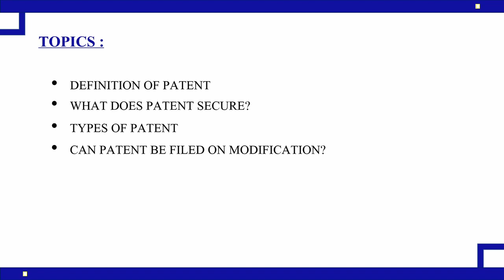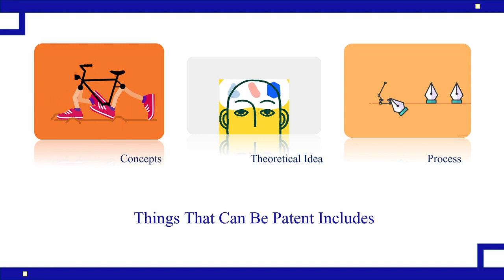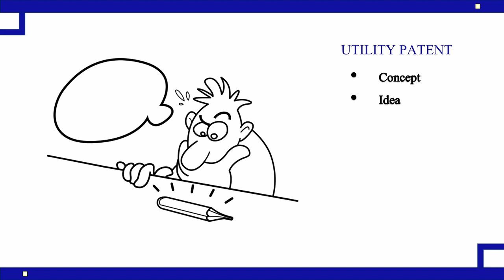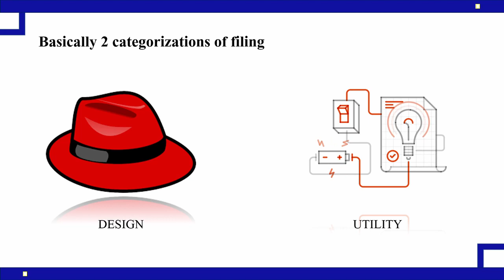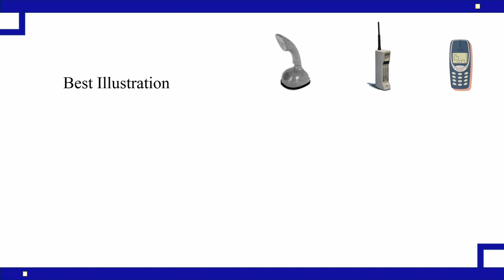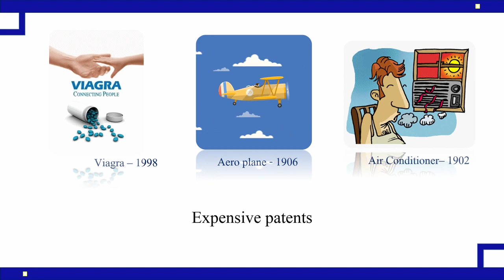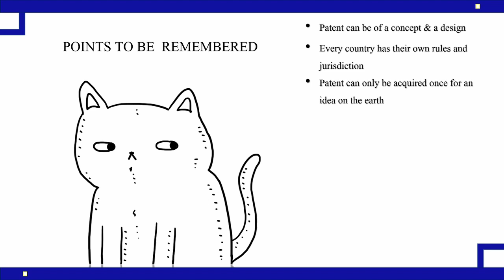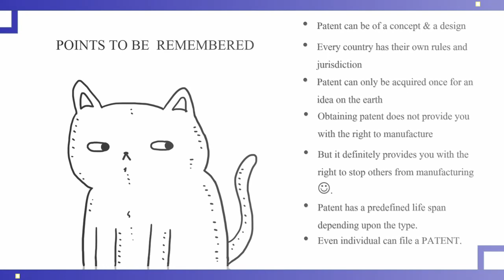पेटेंट क्या है? | पेटेंट की मूल बातें । What is patent? | Basics of Patent in India.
This lecture is Presented by MYCrave Consultancy and Services:

MYCrave Consultancy is a promoter of Patent, Copyright & Trademark and has initiated the propagation of providing the services of filing of IPR at the lowest cost in India. The educational seminars conducted by the MYCrave Team help to build & develop Intellectual Asset for the institutions and also for the individuals attending it. For the commercialization of the Government approved innovative ideas and creative products, an International platform has been established where any intellectual product can be sold or purchased. We strive to provide the creative minds of our country with a well-deserved recognition and valuation for their novel and artistic asset.

PATENT FILING:

Prior Art Search at 2750/- only

Permanent Patent at 7990/- only

Provisional Patent at 3710/- only

A patent is an intangible asset to the owner so we guarantee 100% security and confidentiality about the concept till it is registered under the Government.

Patent Verification within 24 hours

Get  Patent Application Number in a day

No Hidden cost,  complete transparency

Complete handling of Examinations

Assured Government protection

TRADEMARK FILING

Trademark Registration @ 2750/- only

Trademark Objection @ 449/- only

Trademark Opposition @ 1499/- only

Quickest Trademark Registration

Total Transparency in procedures & Fees

Assured security of the application legally

Complete handling of objection & opposition

Leave a legacy that is government Protected

COPYRIGHT FILING:

Copyright Filing at 2990*/-

Guaranteed Lowest Copyright Filing Cost

Total Transparency in procedures

Assured Full-Time assistance till registration

Government Protection for your creativity